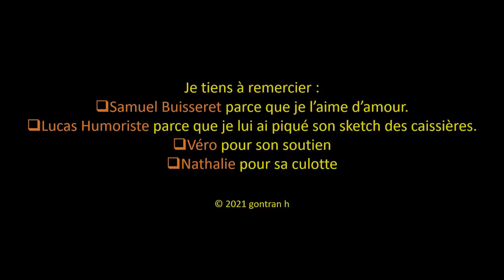📖 Dictionnaire amoureux de l'inutile • François et Valentin Morel • La page 99 de Gontran H #2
Soutenez-moi ! 🩲

Pour vouer tes journées à l'inutile, et donc à la poésie :

Pour vous offrir une liseuse Kindle du meilleur goût

Le dictionnaire amoureux de l’inutile ! Un ouvrage indispensable à bien des égards, contrairement au dictionnaire amoureux des objets nécessaires qui est tellement inutile qu’à ma connaissance il n’existe pas. Pendant 36 mois, chaque semaine, les Morel, le père et le fils, sain d’esprit, ont écrit un article sur ce qu’ils estimaient inutile. Chose amusante, c’est que la plupart des choses recensées dans ce fameux dictionnaire sembleront également inutiles au commun des mortels. Pourquoi ? Eh bien d’abord parce que j’ai le droit. Et puis surtout parce qu’aucune des choses répertoriées sont indispensables à la poursuite de nos existences.